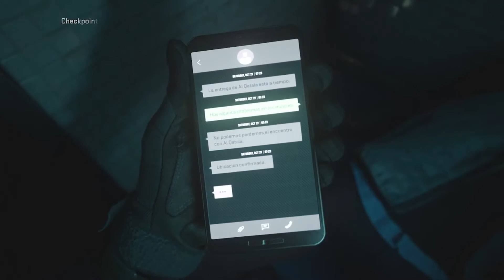Call Of Duty Modern Warfare 2 Ep 2 Wetwork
In this video I learn about AQ having missiles